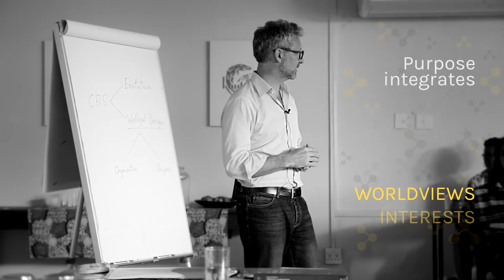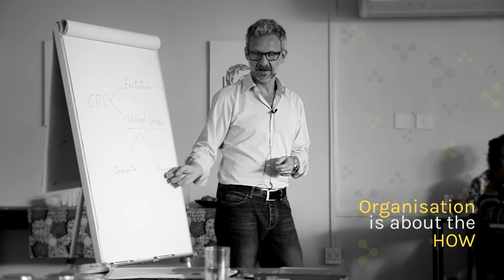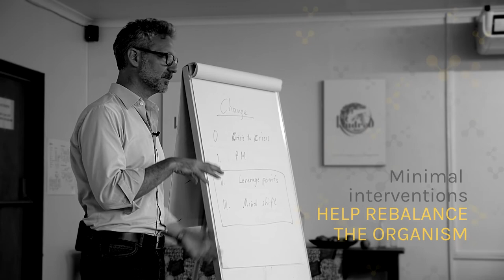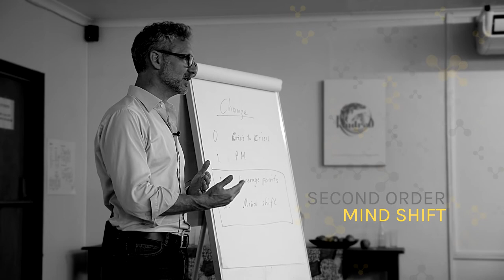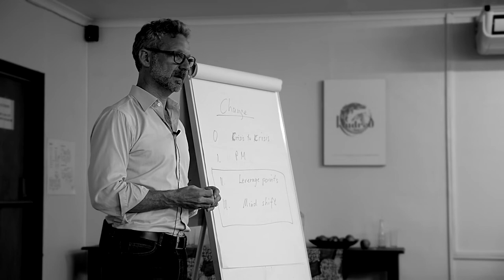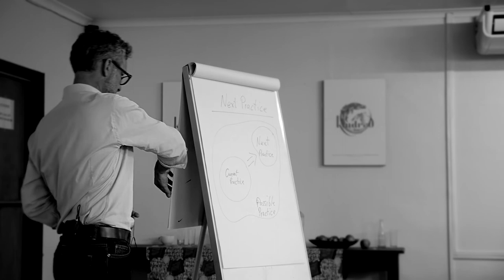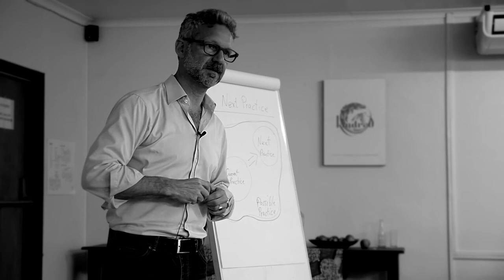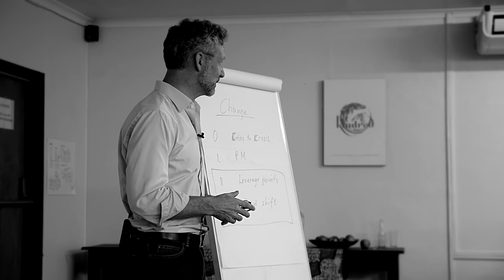Louis Klein: Reflections on Systemic Change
Contemporary definitions of the notion of resilience highlights the fact that resilience is the capacity of a system, be it an individual, a forest, a city or an economy, to deal with change and transformation. Understanding how systems change remains a challenge in navigating the complexity of the Anthropocene towards resilience and sustainability. Louis Klein, dean of the European School of Governance challenges our understanding of change and shows ways how and why to organise for purpose and transform social systems based on insights into systemic change, leverage and mind shift. Systems change is not so much about getting things done; it is the art of letting things grow.

Follow these links to specific sections of the video:

1. Purpose has been neglected 00:10
2. I am optimistic about the future 00:31
3. Beyond modernism 00:58
4. Organisation & Purpose 03:10
5. Complexity is about possibilities 06:04
6. Observation & Perspective 06:44
7. Systemic change 09:16
8. Actuality & Possibility 13:25
9. Embarking on conversations 14:45
10. Letting things grow 16:48
11. Navigating complexity 17:29